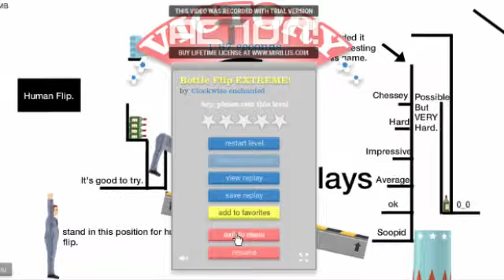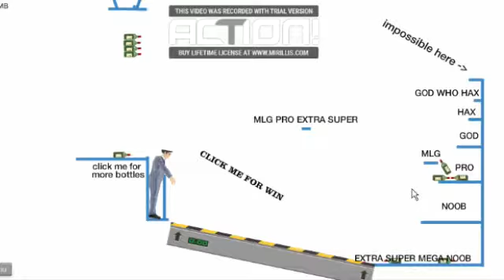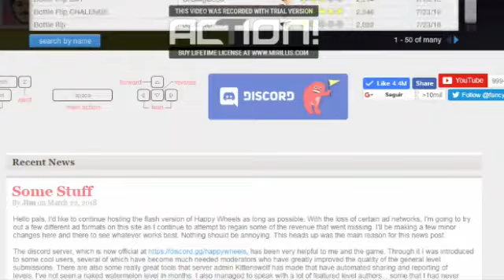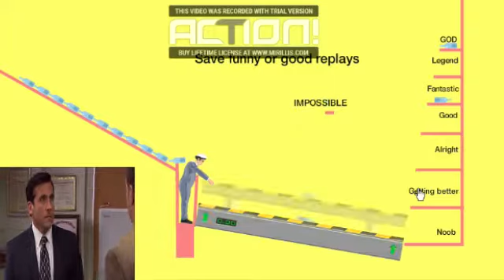Happy wheels desafio da garrafa!